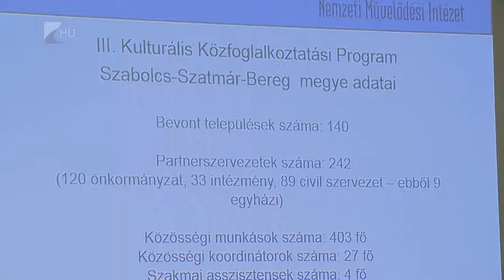Közösségi, kulturális munka - Kölcsey Tv